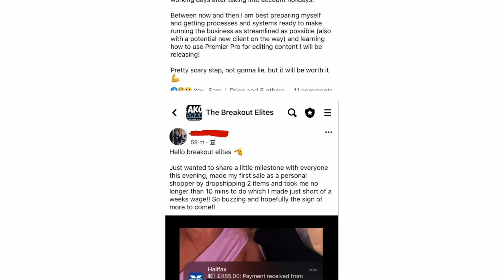How To Build A Personal Brand on TikTok & YouTube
The ULTIMATE step by step guide on HOW to start, grow, build, monetise, scale, escape the 9 to 5 and showcase your personal brand, which allows you to eventually build a cash-flowing passive business! With the lovely @JadeBeason

To work, connect & collaborate with Aaron Knightley please click the